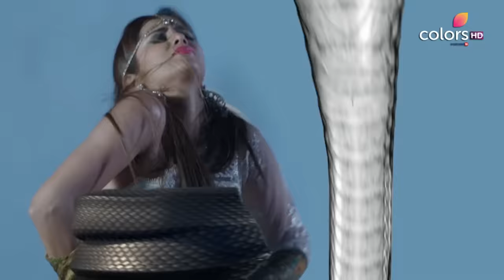Naagin Throwback | Even Mayuri Fails To Harm Shesha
Guru Maa's intentions of harming Shesha through Mayuri are not fulfilled. Shesha taunts Guru Maa that how Mayuri didn't realise that she tied Shesha to a neem tree which helps the naags to double their power on this auspicious day. Meanwhile, Yamini arrives at the scene to see if Guru Maa has managed to overpower the naagin or not.

Naagin, the saga of love and revenge, has had the audience hooked since its launch. This supernatural show traces the lives of 'ichchadhari' naagins. Watch on, as every season, the Naagin fights evil and keeps the ultimate source of power, the 'naagmani' safe from evil clutches.